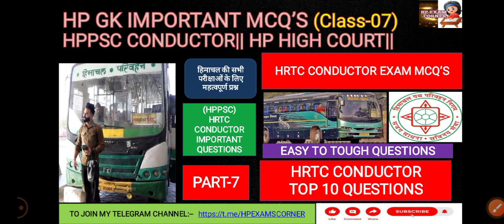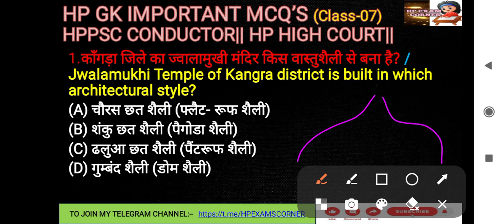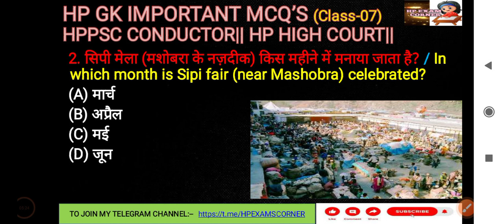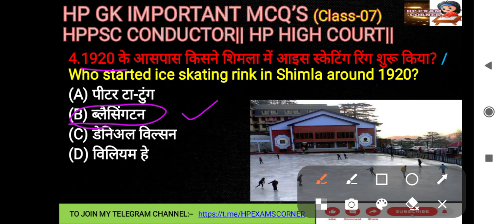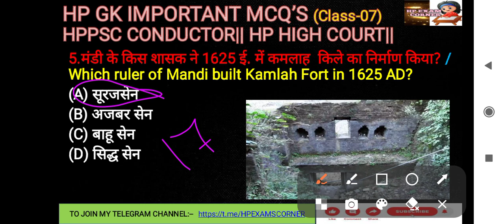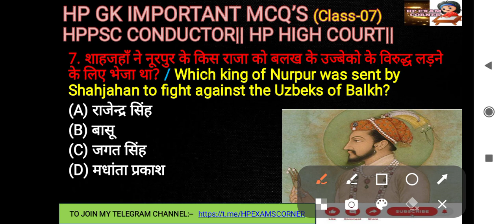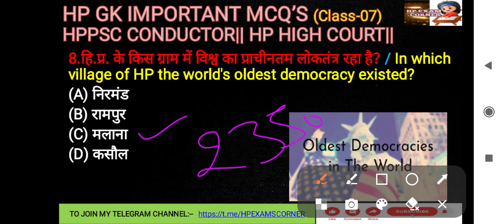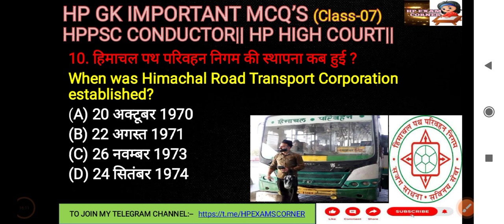HPPSC CONDUCTOR||HP HIGH COURT||HIMACHAL PRADESH GK IMPORTANT QUESTIONS||HP GK IMPORTANT MCQ||Part-7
HRTC Conductor Syllabus 2023||HRTC Conductor Exam Date||HRTC Conductor Important Questions||Part-7
HPPSC CONDUCTOR||HP HIGH COURT||HIMACHAL PRADESH GK IMPORTANT QUESTIONS||HP GK IMPORTANT MCQ 2023
Part-6

IMPORTANT TOPIC FOR :-
1.Delhi Police Constable
2.HP TET ARTS, MEDICAL AND NON MEDICAL
3.HP POLICE AND PATWARI
4.HPSSSB, HAS, ALLIED, HP High Court
5.HPSSC
6.ALL STATE LEVEL EXAMS AND HIMACHAL EXAMS:TGT, HAS, NIAB TEHSILDAR, JBT
7.JOA IT EXAM
8.CLERK EXAM
9.SUB INSPECTOR
10. Steno Typist Exams
11. NABARD